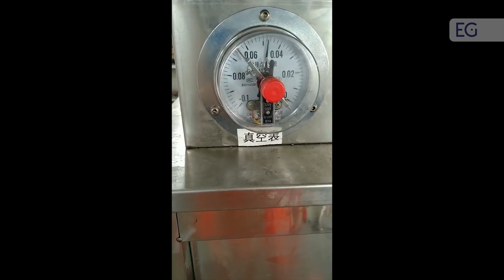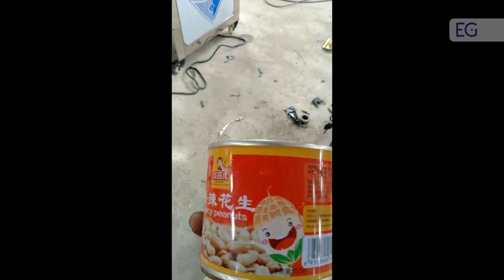Вакуумно-закаточная машина GT-5A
Предлагаем вашему вниманию видео работы вакуумно-закаточной машины для банок. С полным описанием и характеристиками вы можете ознакомиться, посетив наш сайт